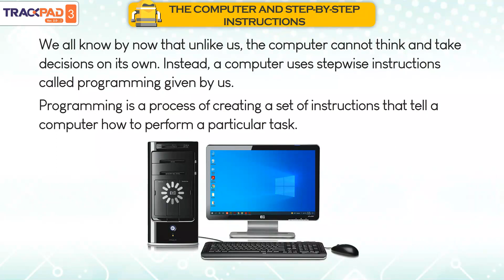𝐓𝐡𝐞 𝐂𝐨𝐦𝐩𝐮𝐭𝐞𝐫 𝐚𝐧𝐝 𝐒𝐭𝐞𝐩-𝐛𝐲-𝐒𝐭𝐞𝐩 𝐈𝐧𝐬𝐭𝐫𝐮𝐜𝐭𝐢𝐨𝐧𝐬 |𝐂𝐡 𝟎𝟔|𝐓𝐫𝐚𝐜𝐤𝐩𝐚𝐝 𝐕𝐞𝐫 𝟐.𝟎|𝐂𝐥𝐚𝐬𝐬 𝟎𝟑